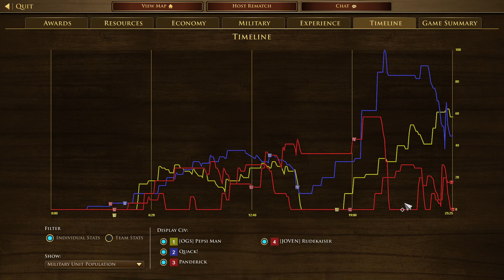2024052602 Pepsi Man Eric vs Panderick Rudekaiser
2v2 Anatolia
Pepsi Man(Ottoman) Eric(Ethiopian) vs Panderick(Ottoman) Rudekaiser(Maltese)